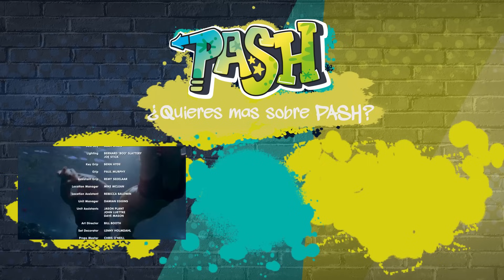H2O: Burbuja, burbuja, trabajo y problema T2 E22 | PASH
En este episodio de H2O: Todos se sorprenden al descubrir que Charlotte ahora también es una sirena. Las chicas tratan de mala gana de ayudarla a adaptarse a su nueva vida, pero Charlotte no quiere escuchar. Ella se moja en una competencia de voleibol y tiene que correr hacia el agua. Más tarde descubre que tiene los 3 poderes que tienen Cleo, Rikki y Emma.

H2O Temporada 2: Una luna llena junto con una rara alineación planetaria llama a las chicas a la piscina lunar de la isla de Mako, donde sus poderes y habilidades se incrementan y refuerzan enormemente a niveles de poder más altos. La segunda temporada gira en torno a la llegada de una nueva chica, Charlotte Watsford, que se muda a la zona y desarrolla una atracción instantánea por Lewis. Después de ver una película de su abuela Gracie como sirena, Charlotte conoce a Max Hamilton, que una vez tuvo una relación romántica con Gracie. Feliz de haber conocido a la nieta de su amante, le habla de las sirenas anteriores y de la isla Mako. Charlotte viaja a la piscina lunar durante la luna llena y se convierte en la cuarta sirena en posesión de todos los poderes y habilidades de las chicas. Creyéndose superior como la única "verdadera sirena", ella y las chicas se convierten en enemigas juradas. Este conflicto da lugar a un enfrentamiento, durante una luna llena especialmente fuerte y poderosa, que termina con Charlotte siendo despojada permanentemente de sus poderes, habilidades y forma de sirena. Las chicas también tienen enredos románticos. Cleo rompe con Lewis por ser demasiado pegajoso y protector, después de lo cual sale con Charlotte. Rikki y Zane vuelven a salir después de romper durante el final de la serie. Emma conoce a Ash y coquetea con él, pero él se siente frustrado por los secretos que ella guarda constantemente.